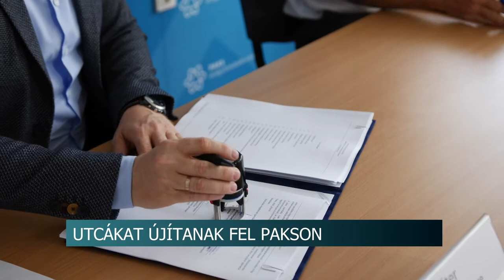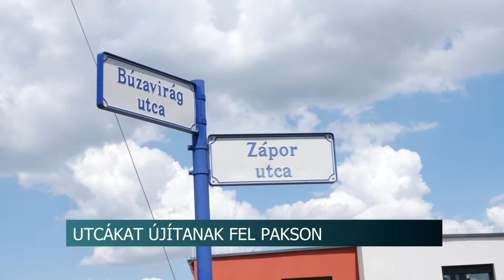20200707 hirado Belteruleti utcafelujitas paks